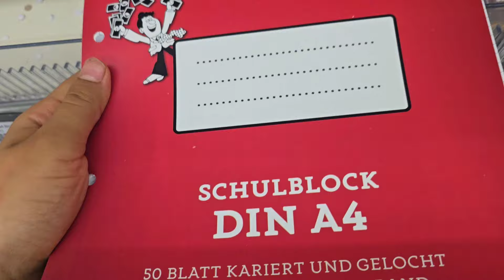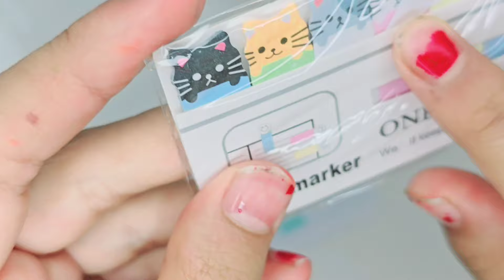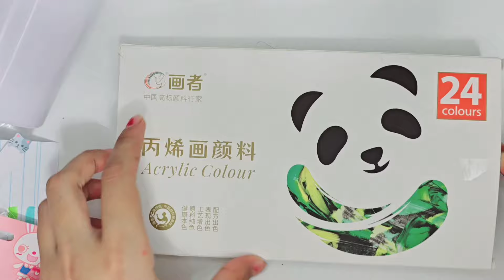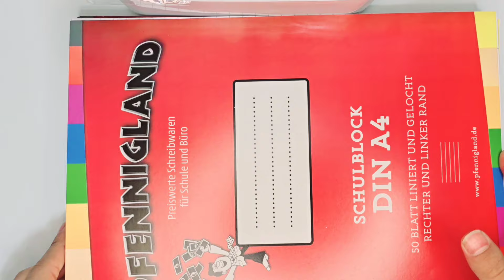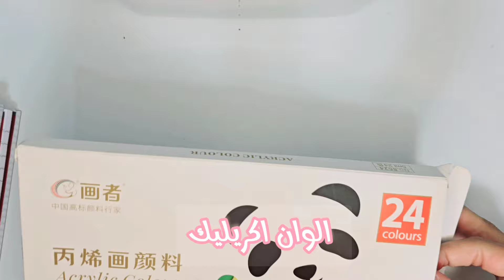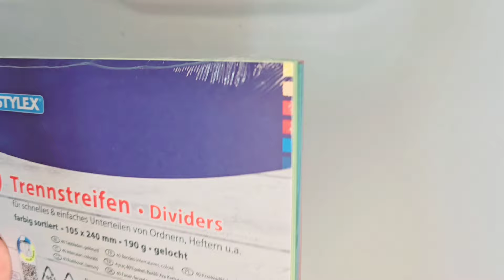مشتريات المدرسه 2024 🎀 عوده إلى المدرسه ✨️🎉 شوفو مشترياتي unboxing 😱🤡 Back to School